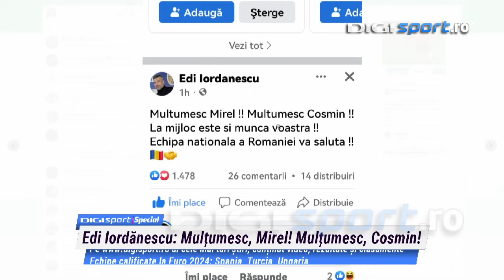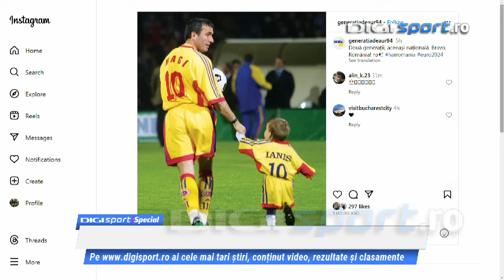Ilie Dumitrescu, dat pe spate de Iordănescu și de ”Tricolori” la meciul cu Israel: ”Impresionant!”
Ilie Dumitrescu a comentat victoria obținută de România în fața Israelului, scor 2-1, în  urmă căreia echipa națională s-a calificat matematic la EURO 2024.